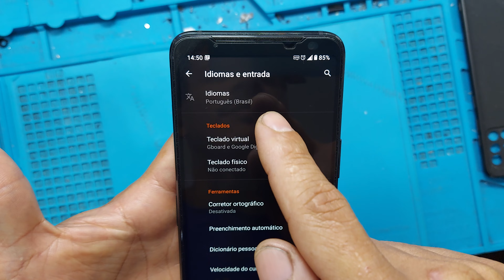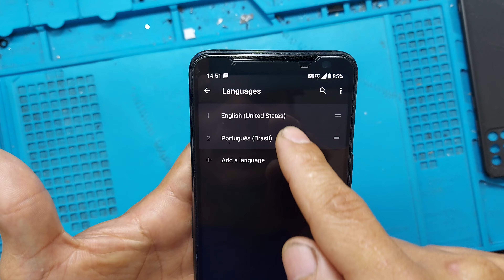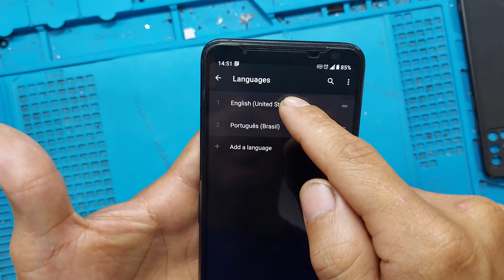Como alterar idioma no smartphone Asus Zenfone